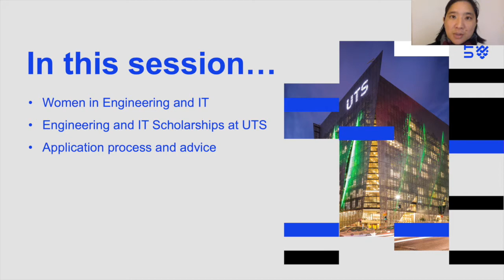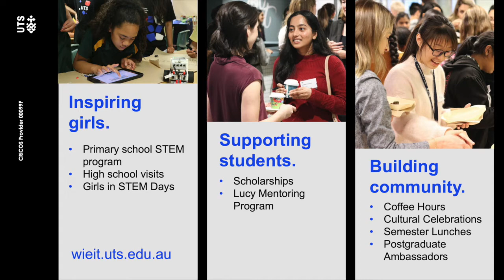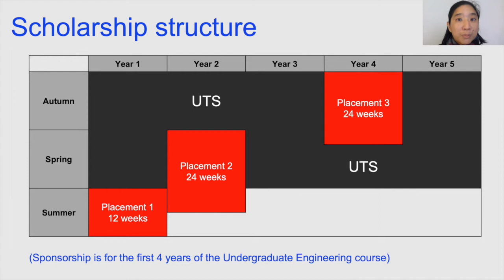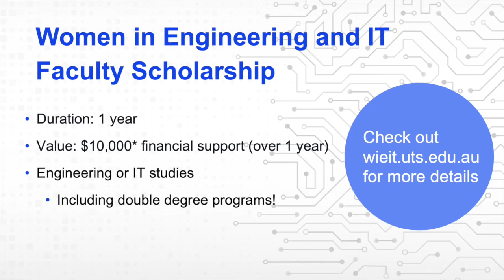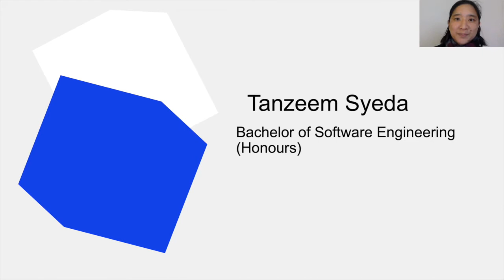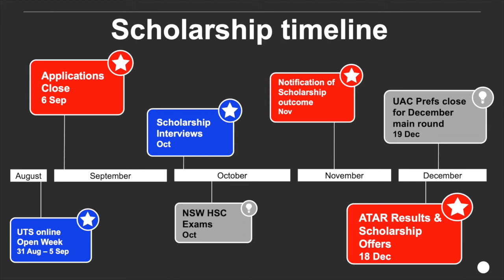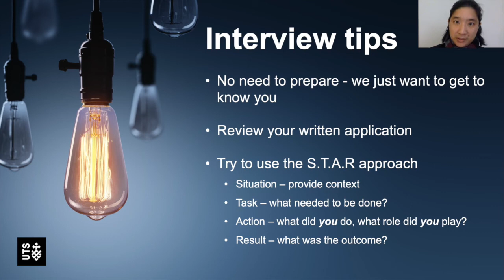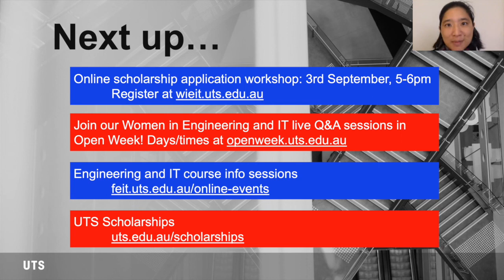UTS WiEIT Scholarships - Brief overview and tips for applying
If you are a woman with a passion and interest to pursue a career in Engineering or IT, just apply!

This video provides a brief overview of the Women in Engineering and IT scholarships, insight into the experience of a current scholar and tips for preparing your application.

0:00 Start

0:01 What are the scholarships?

5:04 Stories from a current WiEIT scholar

11:10 Tips for applying for a scholarship